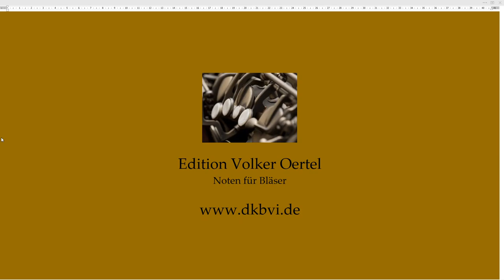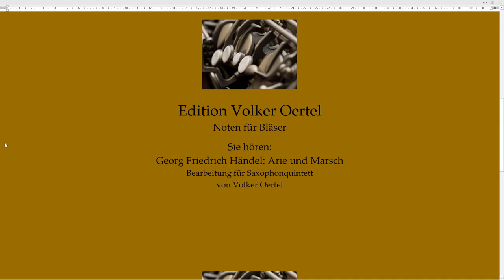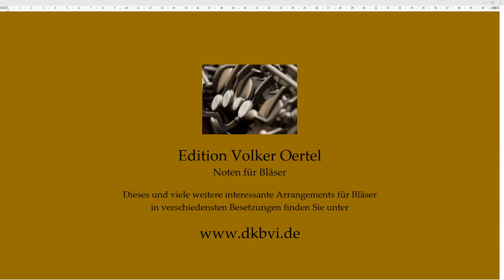Georg Friedrich Händel: Arie und Marsch Saxophonquintett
Sie hören: Georg Friedrich Händel: Arie und Marsch
Bearbeitung für Saxophonquintett von Volker Oertel